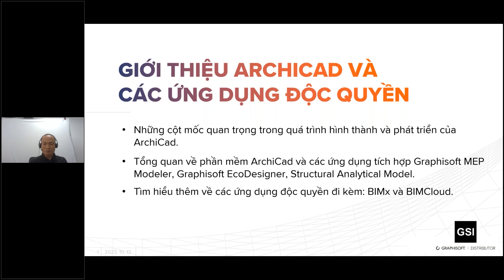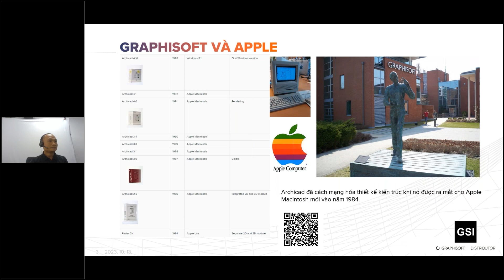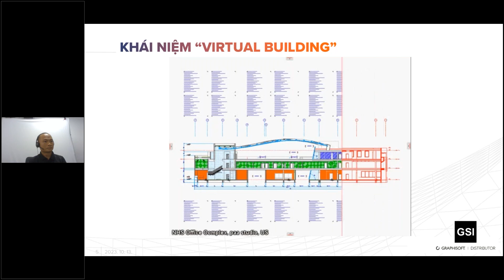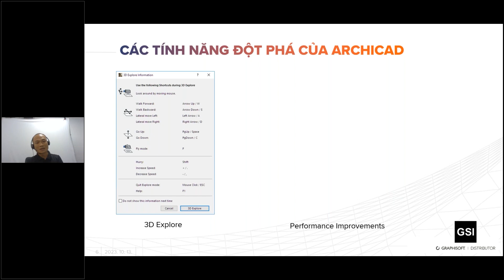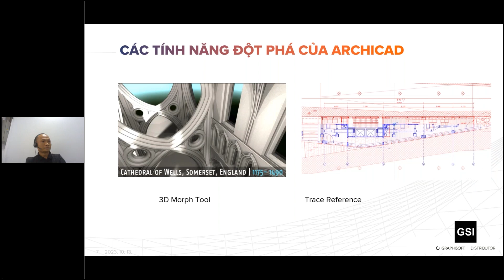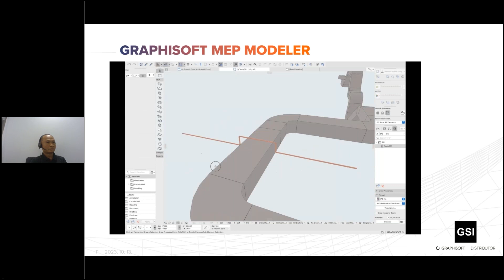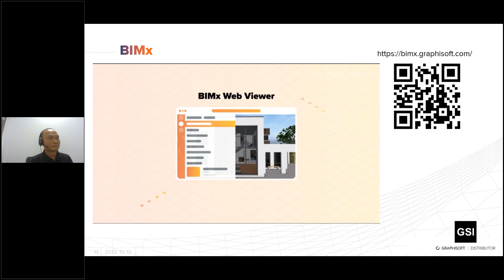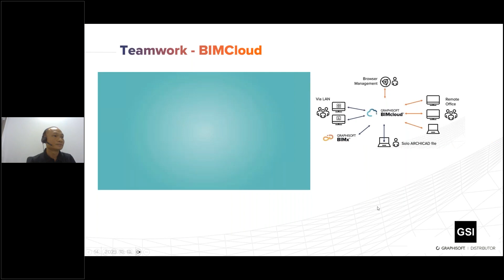Webinar: Introducing Archicad and its accompanying applications - BIMx and BIMcloud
Explore and acquaint yourself with one of the leading software in the field of architectural design - Archicad, along with its exclusive accompanying applications such as BIMx and BIMCloud.

👉 The agenda of this online seminar includes:
- Key milestones in the formation and development of Archicad.
- An overview of ArchiCad software and its integrated applications.
- Graphisoft MEP Modeler, Graphisoft EcoDesigner, Structural Analytical Model.
- Learn more about the exclusive accompanying applications: BIMx and BIMCloud.

Moreover, did you know why Graphisoft placed a statue of Steve Jobs at its Budapest headquarters? Our speaker will share this intriguing story during the online seminar.

This online seminar will be an opportunity for you to gain a deeper understanding of Archicad software and its role in your workflow. It will help you make informed decisions on how to effectively implement this software in your business or work processes.

👉 Event Details:
\ Speaker: Mr. Bành Tuấn Kiệt - Technical Specialist
\ Language: Vietnamese

👉 Don't miss the chance to discover a powerful software that supports your work and its exclusive accompanying applications!